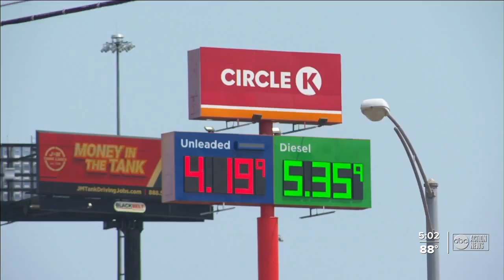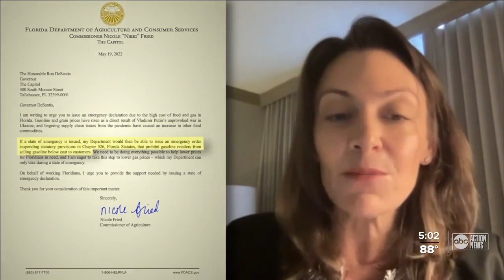Nikki Fried's call for gas emergency appears DOA at governor's office